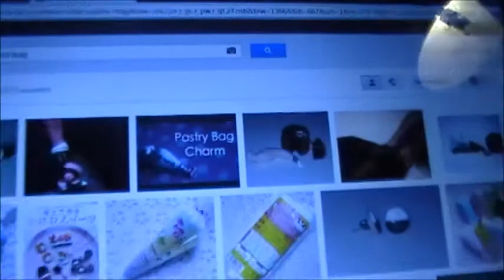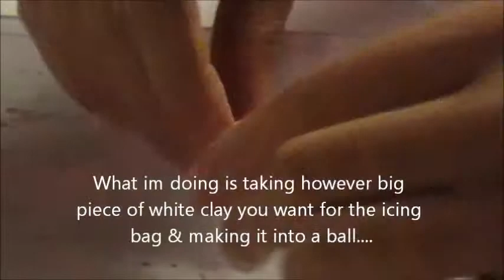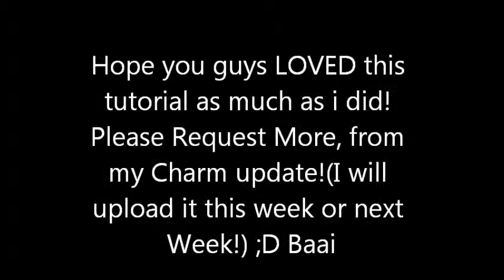Pastry Bag Tutorial(POLYMER CLAY)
Please request More! When i get 160 Subbies, i will do a Charm Update! Its Gonna Be Awesome!! xD